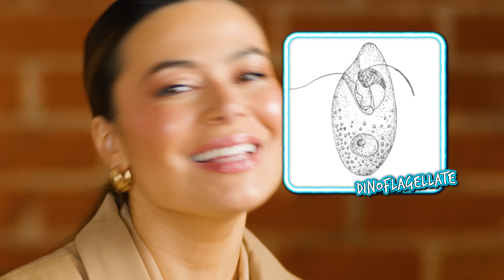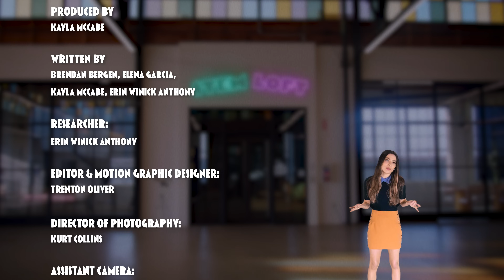Earth's Most Resilient Creature? | Miranda Cosgrove's STEM Loft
With 8 legs, claws, and the ability to hibernate for dozens of years, tardigrades might just be both earth’s most extreme habitants, and also some of its cutest!